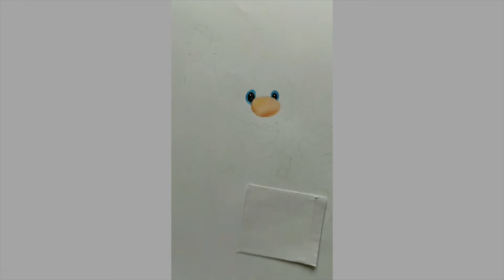Drawing MARIO as my very first pencil color drawing | Timelapse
Dropping up my first pencil color drawing of MARIO a famously featured character in SUPER MARIO game, shoot in timelapse mode.

Material:
A3 size ivory drawing sheet
DOMS pencil color
Mechanical eraser
Drawing pencil from apsara

Took 8 hours real time to complete this peice of art.